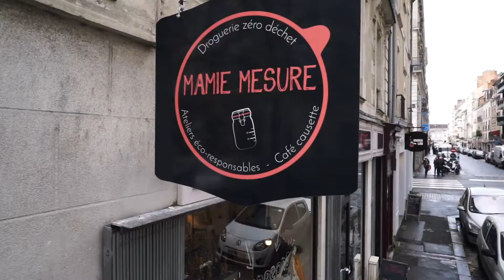Mamie mesure comp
Mamie Mesure Prix de l'environnement et de la responsabilité sociale 2020